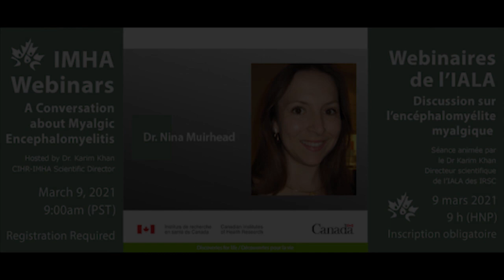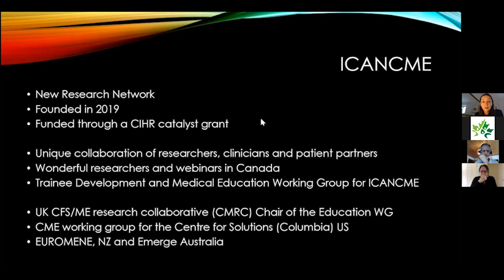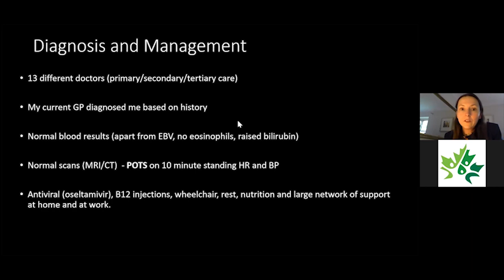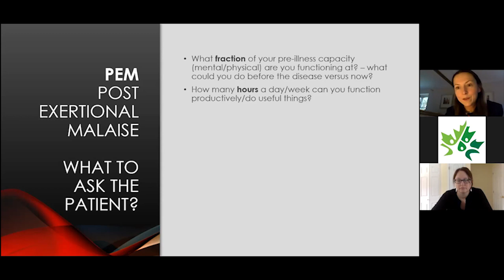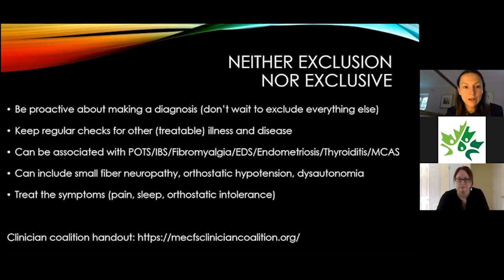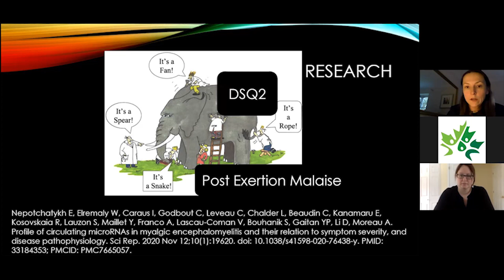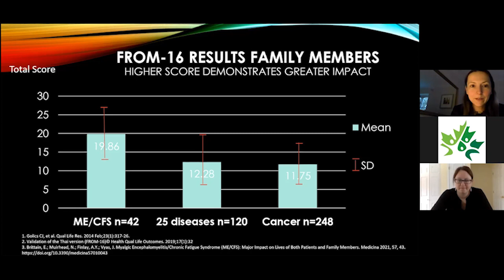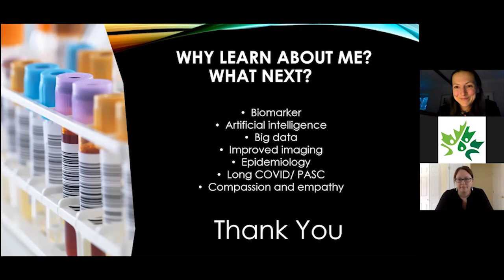A Conversation About Myalgic Encephalomyelitis with Dr. Nina Muirhead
This CIHR-IMHA webinar discusses:
• Diagnosis and Management of ME
• The connection between ME and Long COVID
• Current and Upcoming Research

Dr. Muirhead is a surgeon, researcher, medical educator, Oxford graduate and patient from the UK. She is an Internationally recognized expert on Myalgic Encephalomyelitis and a member of the ICanCME's Working Group on Trainee Development/Medical Education.